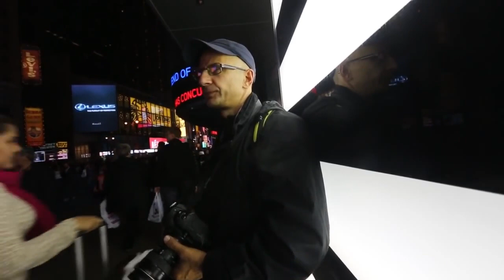Фото прогулки по Нью Йорку с Александром Петросяном (Зима 2013)